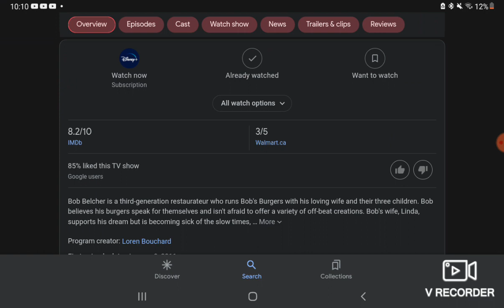Happy 12th Birthday Bob's Burgers!